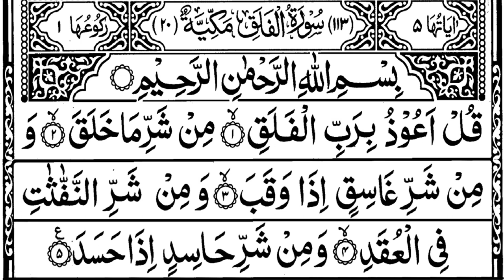Learn Surat Al Falaq, Repeated Many Time Beautiful Recitations | Surah Al Falaq For Beginners.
Quran: 113. Surah Al-Falaq (The Daybreak) With Clear Arabic Text | Surah Al Falaq For Beginners. 113th Surah Al Falaq In Holy Quran. Learn Surat Al Falaq, Repeated Many Time Beautiful Recitations Easy For Beginners. Surah Al Falaq (113) X30. memorise surah al falaq.